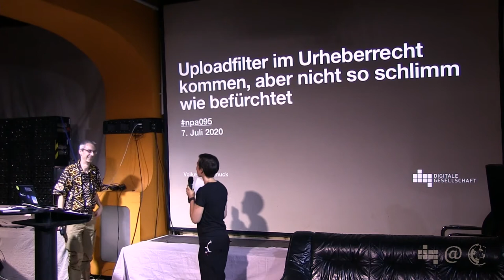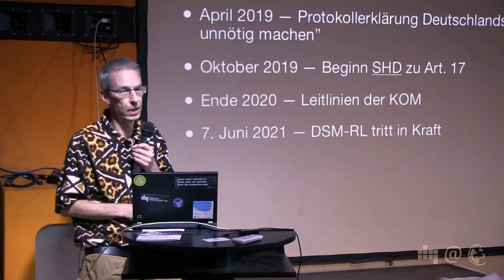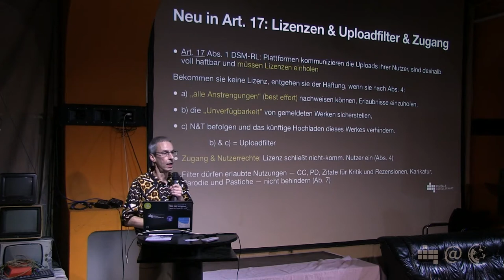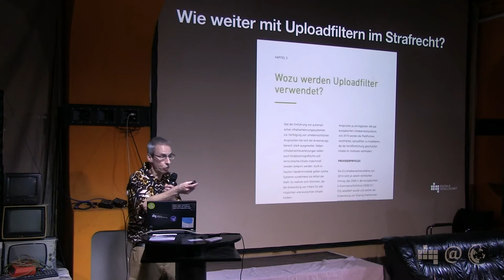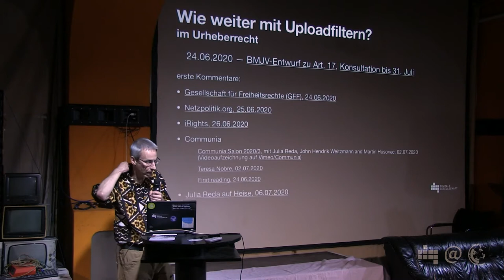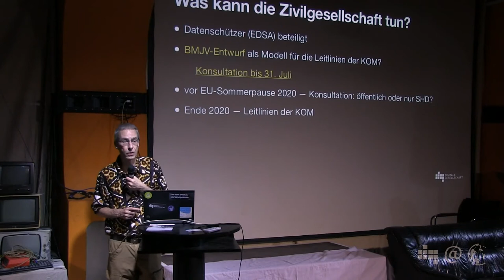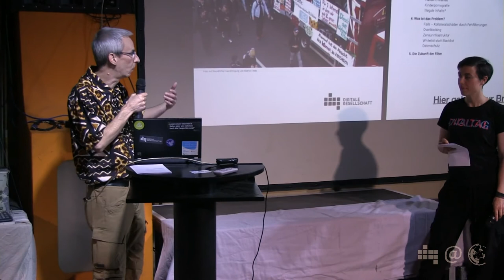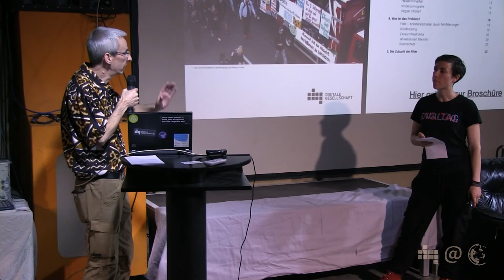Uploadfilter im Urheberrecht kommen | Volker Grassmuck | 95. Netzpolitischer Abend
Aber nicht so schlimm wie befürchtet: Während in Brüssel die Interessengruppen noch diskutieren, wie mit dem berüchtigten Artikel 17 der neuen EU-Urheberrechtsrichtlinie umzugehen ist, hat das deutsche Justizministerium seinen Umsetzungsvorschlag zur Diskussion gestellt. Doch "Was sind Uploadfilter?" Eine neue Broschüre der DigiGes klärt auf, wie Uploadfilter funktionieren, wofür sie verwendet werden und was die Probleme dabei sind.

Unterstützt unseren Kampf für Grundrechte und Verbraucherschutz in der digitalen Welt. Mit einer Fördermitgliedschaft oder mit einer Spende